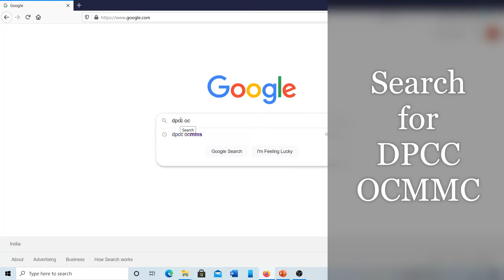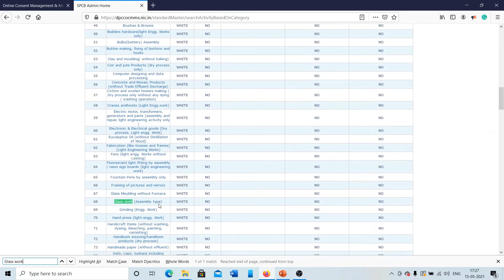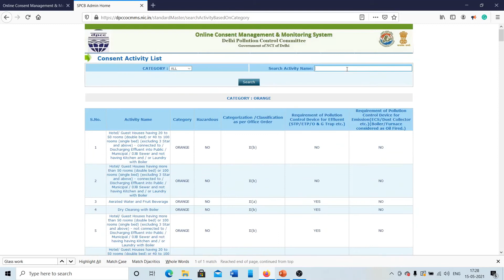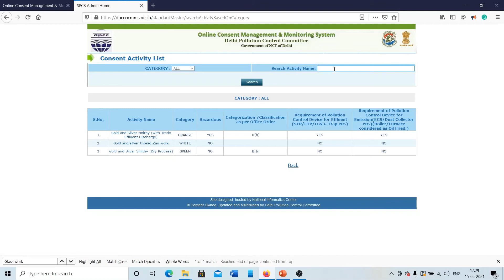Apply for DPCC Consent/ DPCC Online Application/ How to Check DPCC Activities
🌿 Welcome to Vision Pollution Control & Compliance - Your Partner in Environmental Compliance! 🌎

Are you an establishment seeking seamless compliance with the State Pollution Control Board/Committee? Look no further! Vision PCC is here to guide you through the entire process, making environmental compliance a breeze.

📋 Comprehensive Consultancy Services: We take pride in offering absolute consultancy services tailored to your establishment's needs. Our experts specialize in assisting you with all the necessary documentation required for Pollution Board compliance. No more navigating through complex paperwork on your own!

🏭 Your Environmental Compliance Companion: At Vision PCC, we understand the importance of genuine environmental compliance. Our team is dedicated to ensuring that your establishment adheres to all necessary regulations set by the Pollution Board. Count on us to be your reliable partner throughout the compliance journey.

📝 Streamlined Application Process: Applying for Consent and Authorization in the Pollution Board has never been easier. Our online application system simplifies the process, and we are with you every step of the way until you receive your final certificate. Your compliance is our priority!

🌈 Range of Services: Vision PCC offers a comprehensive range of services to cater to your compliance needs:

Consent: Whether your establishment falls under the White, Green, Orange, or Red Category, we've got you covered.

Plastic Waste EPR Registration: Join the movement to manage plastic waste responsibly with our registration assistance.

E-Waste EPR Registration: Join the movement to manage E-waste responsibly with our registration assistance.

Battery -Waste EPR Registration: Join the movement to manage Battery-waste responsibly with our registration assistance.

Biomedical Waste Authorization: Safeguard public health and the environment with our expert guidance in biomedical waste management.

Hazardous Waste Authorization: Navigate the complexities of hazardous waste disposal with confidence, guided by our experienced team.

Scrap/Waste Import Registration: Stay compliant while managing scrap and waste imports, with our support ensuring a smooth process.

Join us in making a positive impact on Delhi's environment! Let Vision PCC be your partner in creating a cleaner and greener future.

Don't let compliance challenges overwhelm you. Choose Vision Pollution Control & Compliance and embark on a journey towards responsible and sustainable operations. 🌱📢